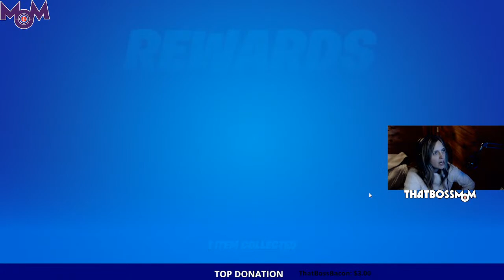gamesongamesongames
Mom plays games